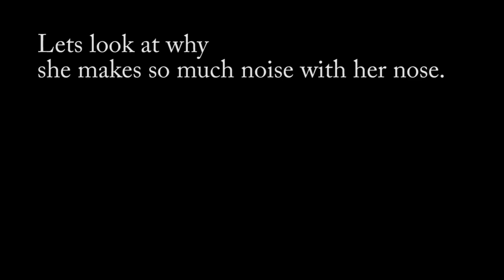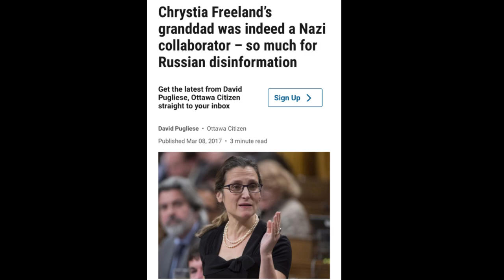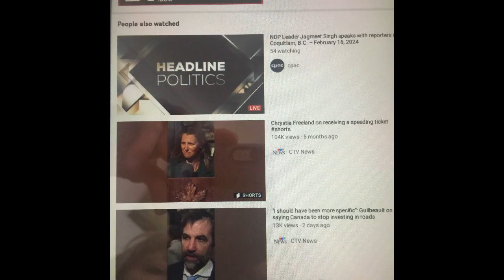Who is this CF?